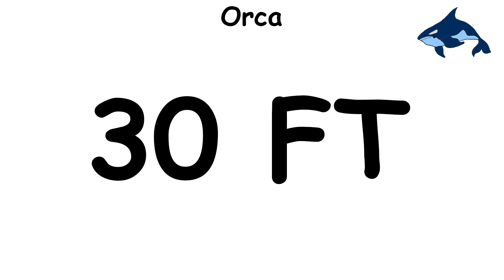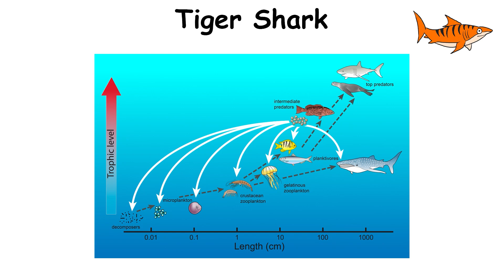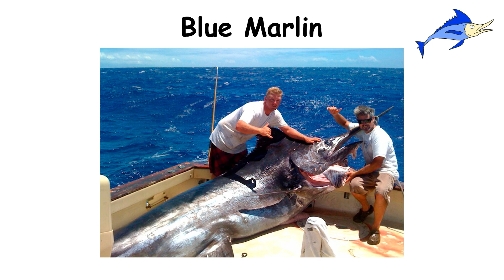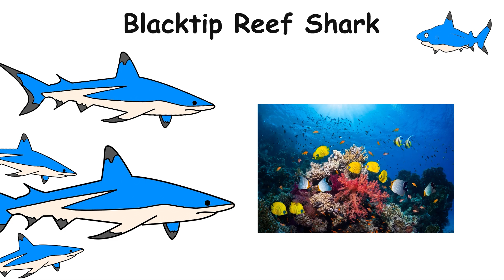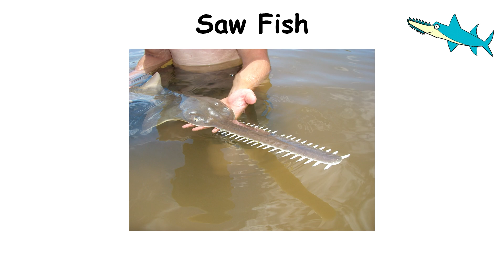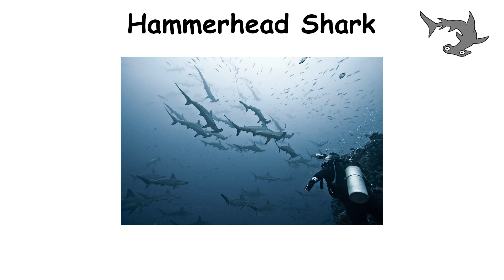Every Sea PREDATOR Explained in 6 minutes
Get ready to dive into the thrilling world of Sea predators!